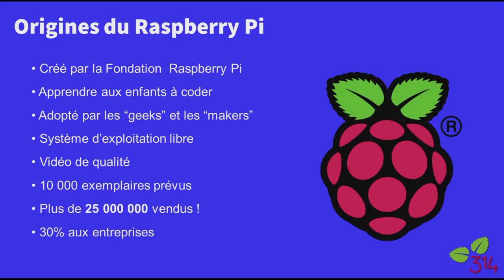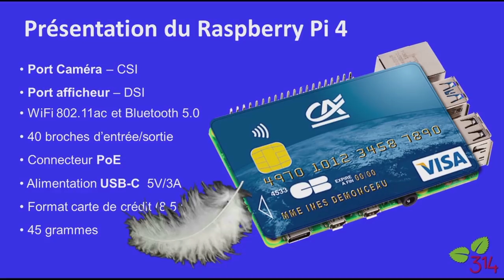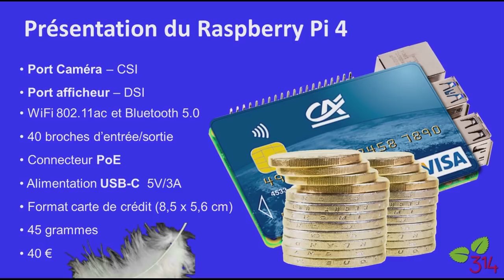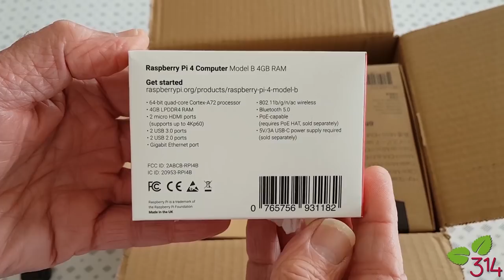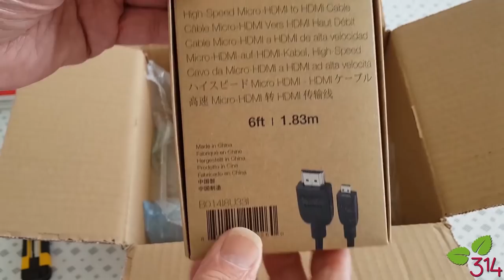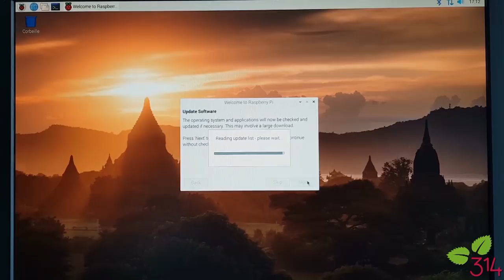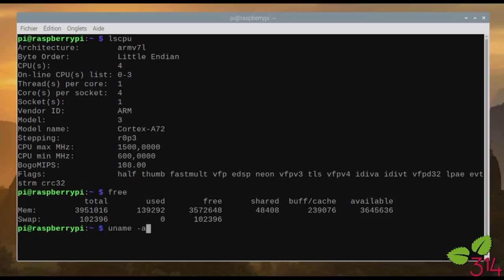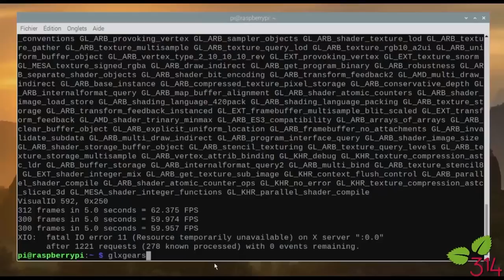Présentation du Raspberry Pi 4 - framboise314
24 juin 2019 : Le Raspberry Pi 4 apparait avec des nouveautés : Processeur A72, mémoire 4Go, Prises USB 3, Ethernet 1Gb/s, Alimentation par USB-Cet surtout la vidéo 4K qui devient le standard sur le Raspberry Pi 4 ! 2 prises micro HDMI permettent de connecter 2 écrans en 4K30p.
Merci à la Fondation Raspberry Pi de m'avoir fourni ce Raspberry Pi 4 en avant première :)